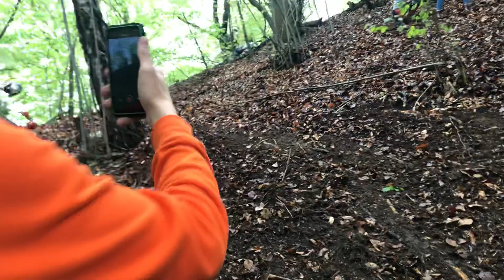Arsenal Prolog Profii